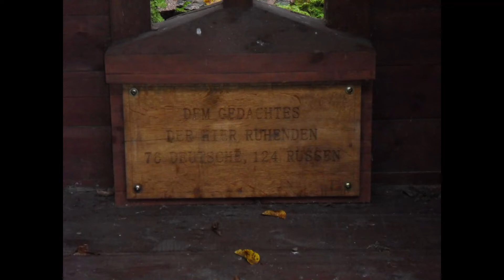Cmentarz z I Wojny Światowej/Jesówka/Województwo Mazowieckie